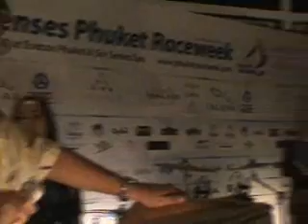Raceweek 4th day 2nd storm, interview & awards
raw footage part 2 for 4th day